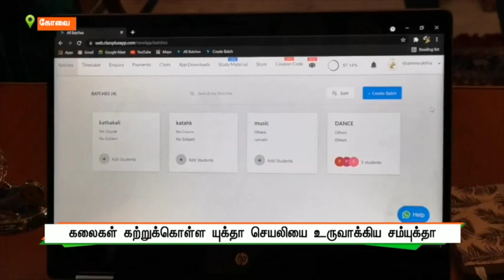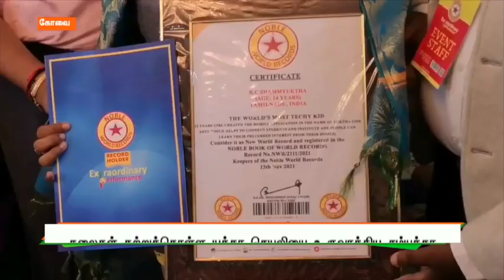கலைகள் கற்றுக்கொள்ள யுக்தா செயலியை உருவாக்கிய சம்யுக்தா | PuthuyugamTV